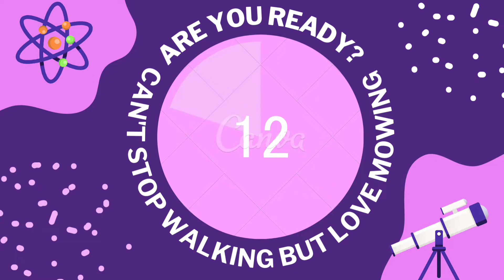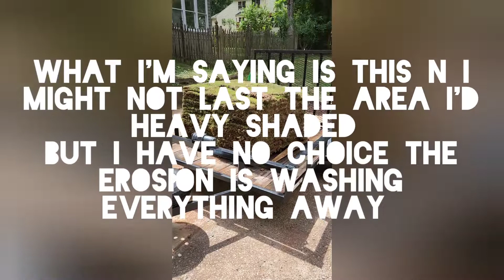erosion control on my back yard